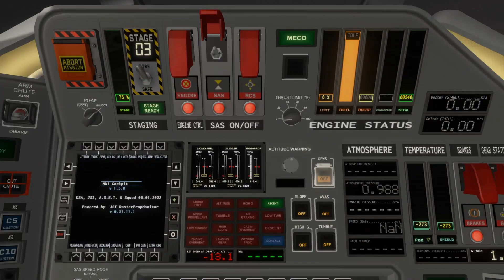The Original Four: Jebediah's Story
This documentary tells the story of how Jeb came from humble beginnings to his first sub-orbital flight. It details his early education and flight experiences.